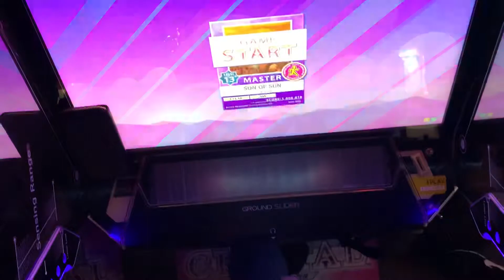SON OF SUN AJ 【CHUNITHM CRISTAL】